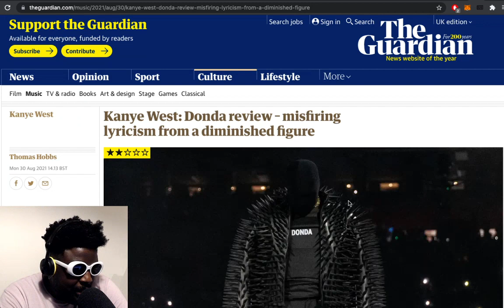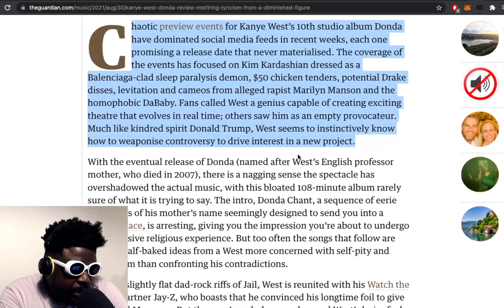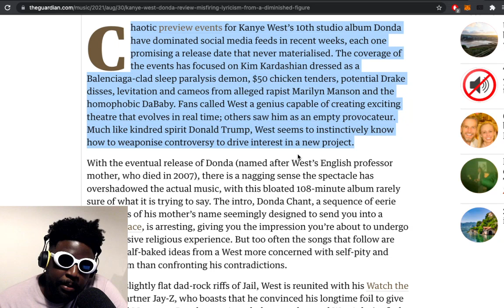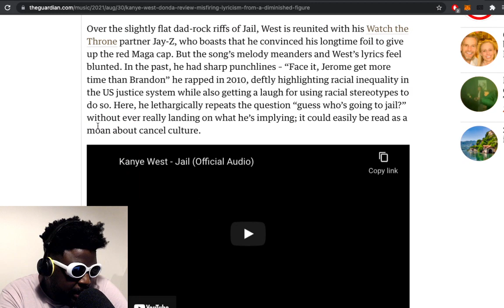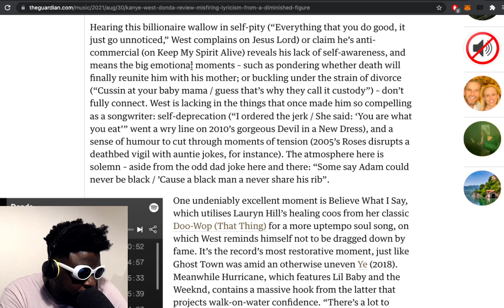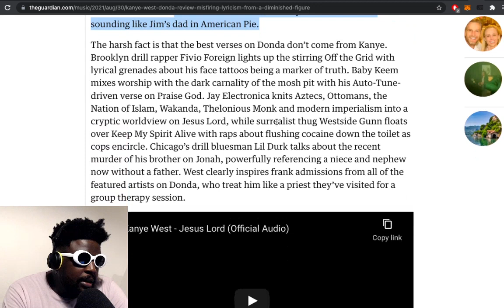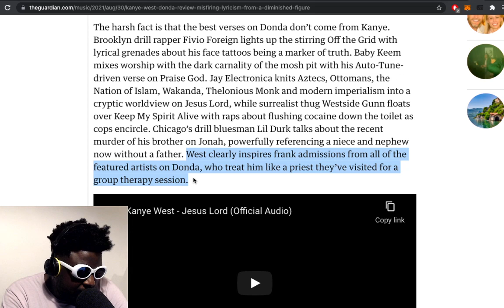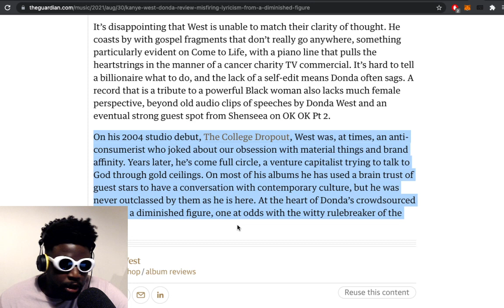Kanye West: Donda album review… *Spoiler alert* IT’S AMAZING!